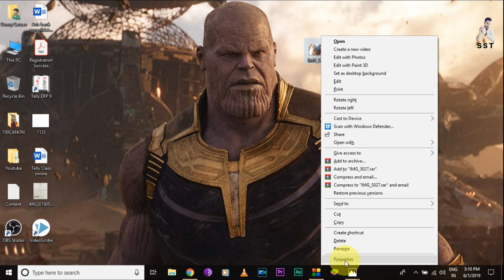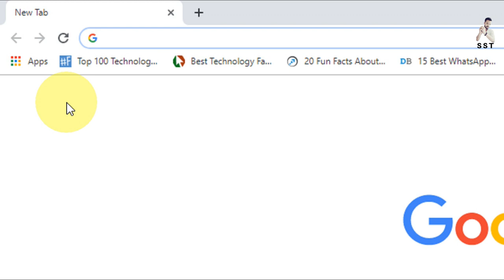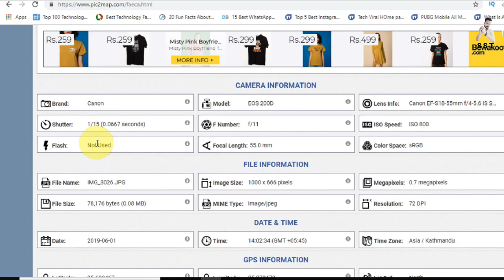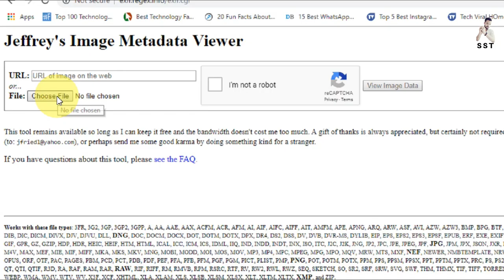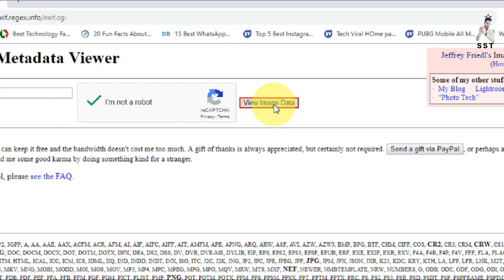How to Trace anyone's Location Through Photo | Exif Data Location Trick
Dear Sunny Saurav Technical family,
In this video you will know about location tracing by photo. You will know how can you trace anyone's location by his clicked picture. You will know exact location by photograph. In this video i will tell you 3 tricks about how can we track someone by photos geolocation. You will also know about exif data. What is exif data and about exif data viewer. You will also know about what is image metadata.
Query Solved -
1. How to Trace Someone's Location Using a Photo 2019
2. How to find photo location? Photo से Address पता लगाना सिखे ? Hindi me
3. How to find the location of a photo
4. How to find the location of any picture that was taken
5. How POLICE TRACE our Real Time LOCATION from Mobile Number & IP Address in HINDI |
6. Geotagging - How to find the location of any picture that was taken with a smartphone
7. सिर्फ उसकी Photo से पता करो कहाँ है वो अभी || Best Trick ||
8. How to auto add GPS Location Tag to Camera Photos with Auto Stamper App?
9. How to track mobile phone with photo and location
10. Trace or Track Any Mobile Number Exact Location Without Touching Victim's Phone|
11. How to track exact location of your family members by using Google maps
12. What is exif data and how can view exif data of any picture.
13.  What is image metadata.
Thanking You
Sunny Saurav Technical